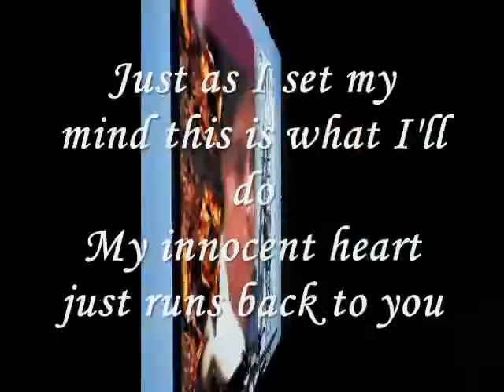it's the only world I've known.....miftachul wachyudi (yudee)Miftachul Wachyudi (Yudee)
do.
do so
Money is an excellent servant, but the host
very bad.